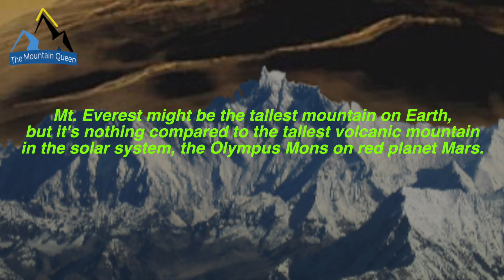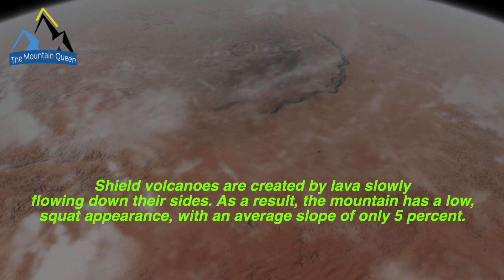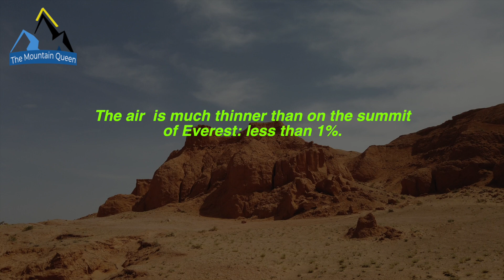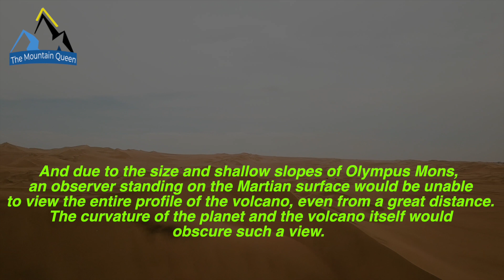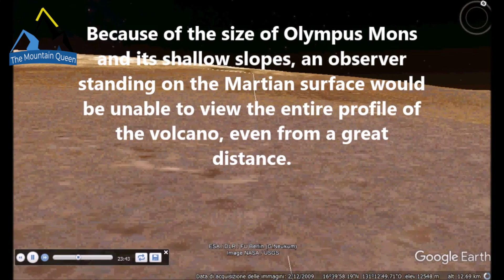Olympus Mons, The Highest "Thing" On The Solar System.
Mt. Everest might be the tallest mountain on Earth, but it's nothing compared to the tallest volcanic mountain in the solar system, the Olympus Mons on red planet Mars.

Hi i'm Morris Bria, an Italian Amateur Mountainer. Welcome to the channel, TheMountainQueen is a video resource about mountaineering and curious stories. Info&news every week. The stories are told by me, how a Sherpa would do in the evening at the base camp of a Himalayan mountain.

CREDITS
Images and videos: Google Earth 3d, my images and videos, and online pics with free usage. Mountaineers, where specificated (with his/her permission).